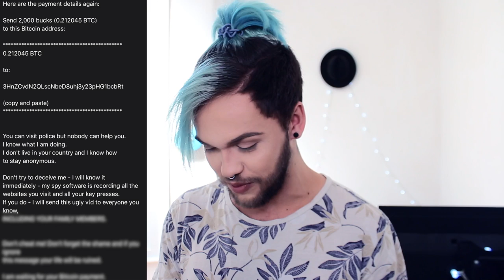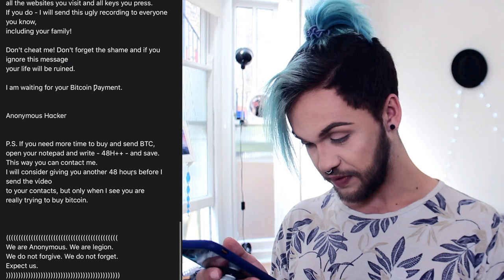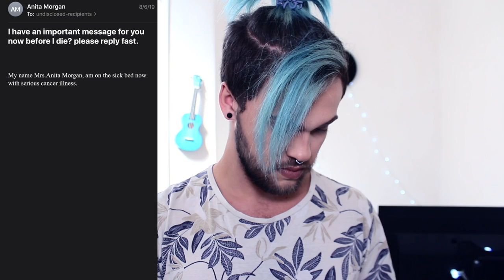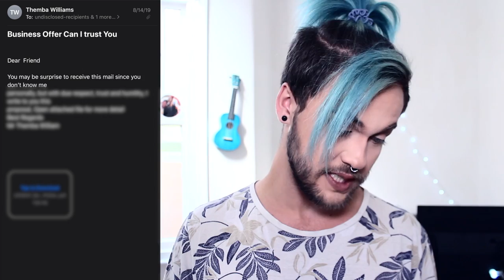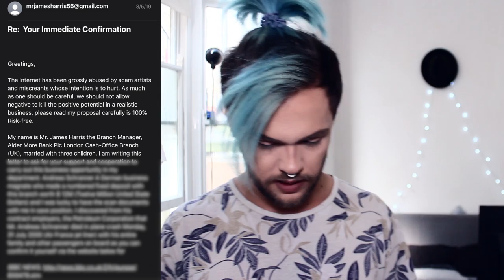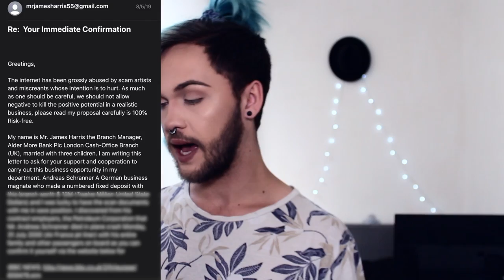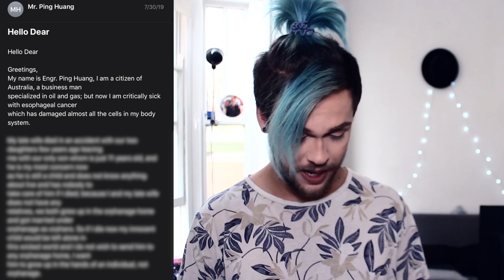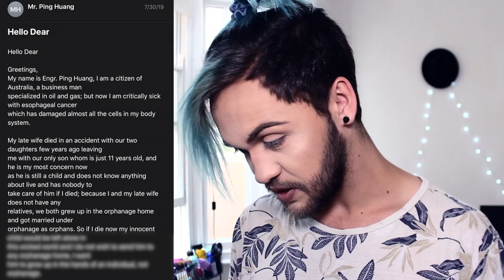REPLYING TO JUNK EMAIL / SPAM EMAIL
I really wanna help Ping with the esophageal cancer that's shutting down his body system!

SNAPCHAT: HeyoDamo (barely use it tho)

Taj
Kibaki Kyarako
Chazzy Wolf
Alban Nightfury
Sean Francis (Tanukiami)
Snooper
Logan murrow
Ikideruuu 💜
BooshieBoo
Takenya Bolton
Bri
DD Von Buzzard
Sisi Charriere
JulienTheWolf
Casandra Wagner
Dibbo
maddy
lichtwolf
Sax
Andy White
Autumn Vulpine
Honey Hex
PikeKaaz
SceptiX
Odin Wolf
BlurpleDutchie
Kiva the Birb
Alex Erzen
Cartmanland
Jonnie Z
SchizoBug
Dana Lynn Wagner
Koma
Lachlan Halliwelli
Hazridge
Skylar McElroy
Worgon
James Hefel
AntiBlueFox
Ragehound
Dalmy
NovaCat
Nos Hyena
DB Husky
Yuke Weiß
Zed Shirogane
Flamingo My Mango